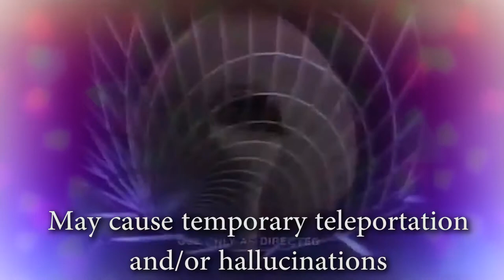Kizzume's Mystery Commercial Theater Ep 38: Life Preserver